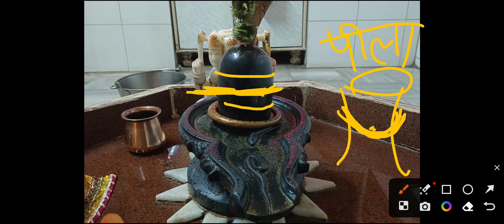पीले चंदन का यह उपाय आपके सारे कार्य करवा देगा अधूरे काम भी होंगे सफल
channels admin: Krishan
voice over: Krishan
video  editing: krishna

COVER TOPIC :
 shivmahapuran katha by pandit Pradeep ji Mishra
7